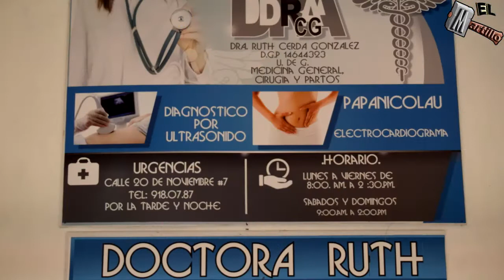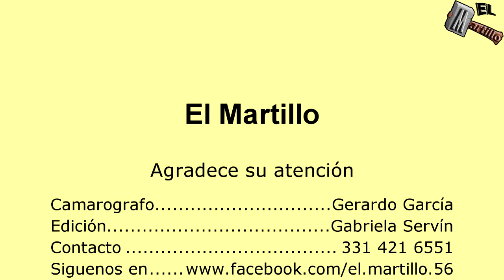San Francisco 1ra Parte